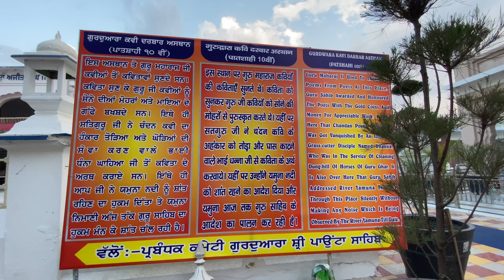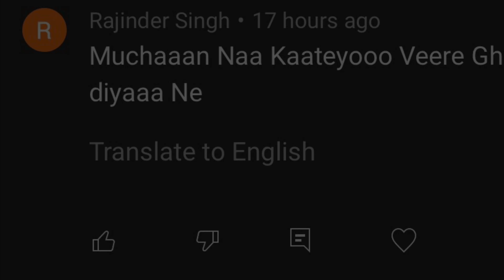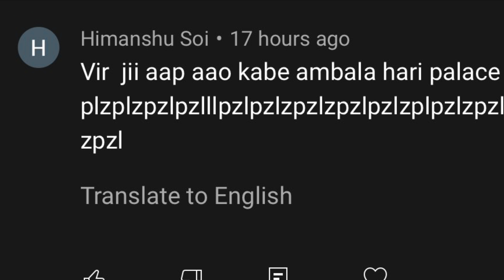SHIMLA NI PONCH PAYE 😩 PEHLE DIN HE STUCK HOGEY 😩 ( RUDRAPUR TO SHIMLA) EP 1🔥